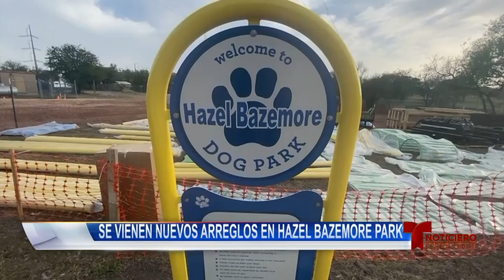Abriran un parque para perros en Calallen